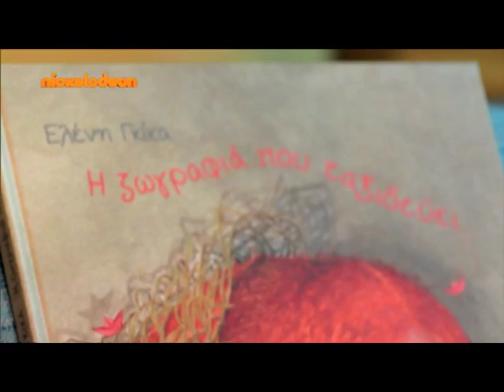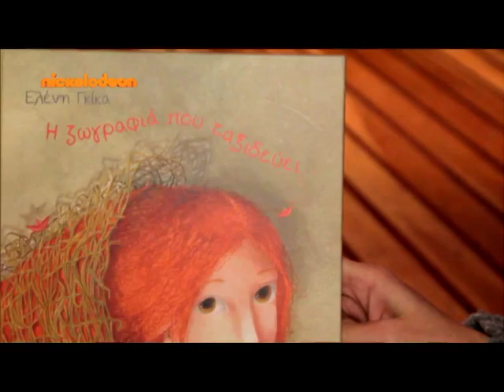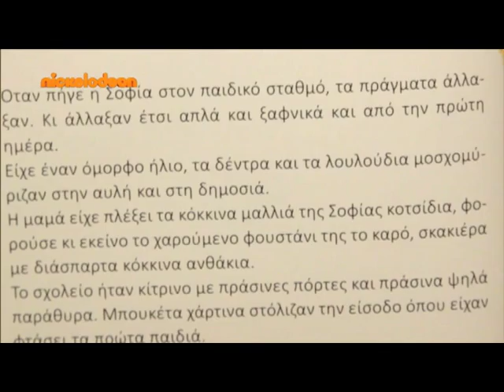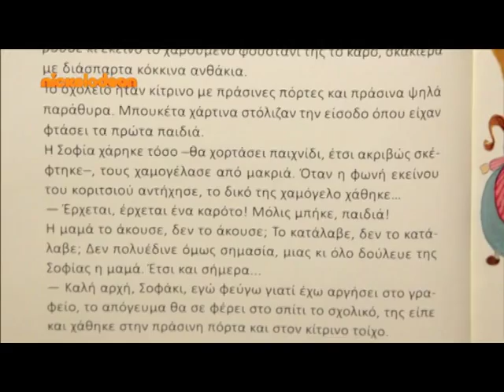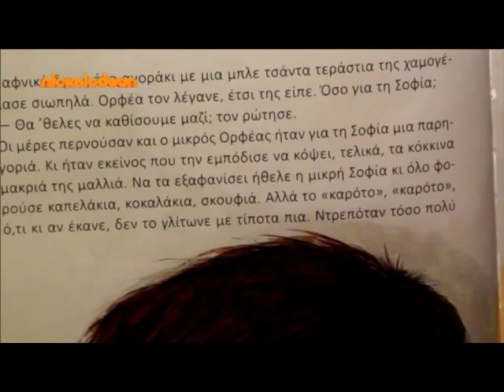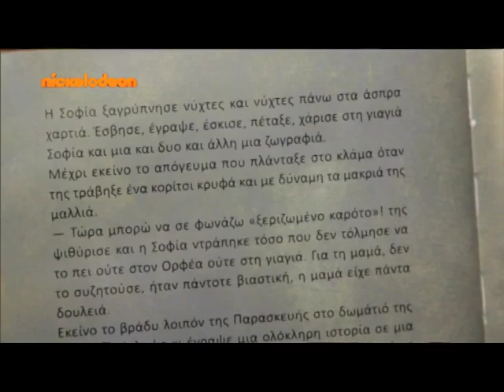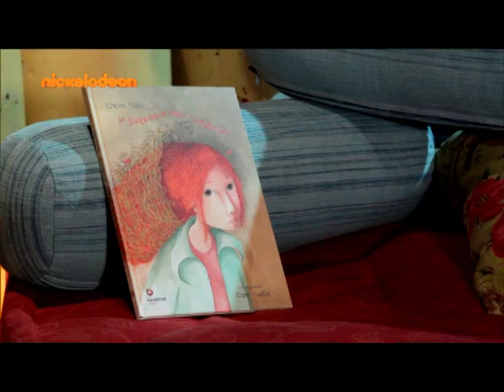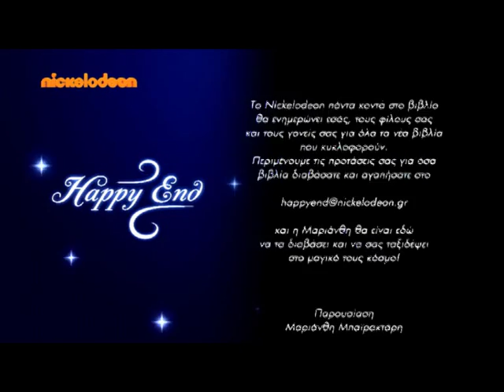Happy End - Επεισόδιο #6